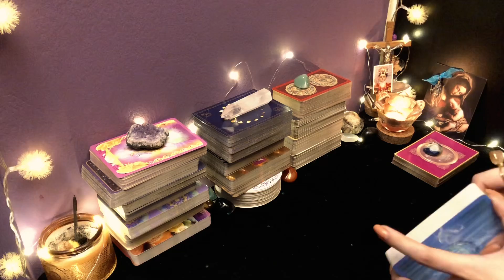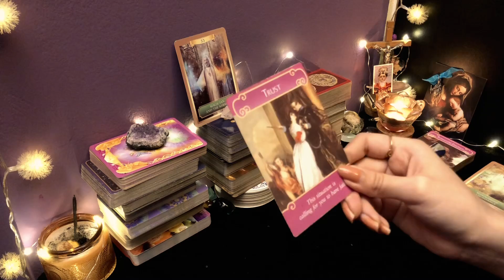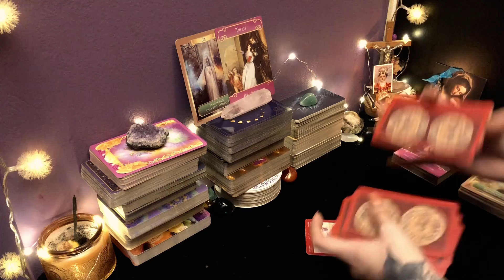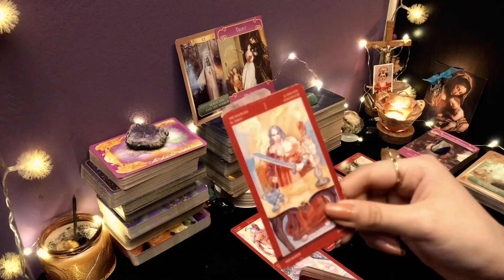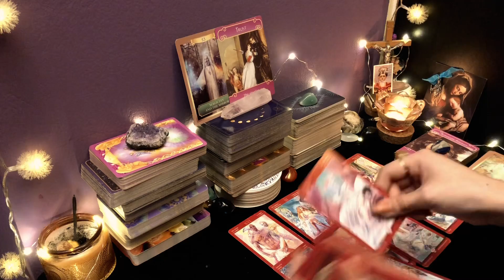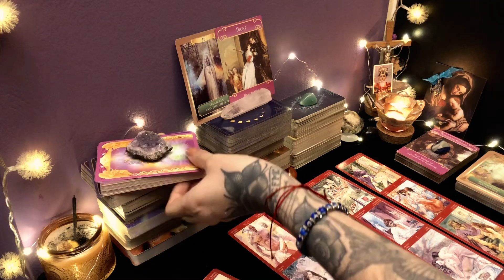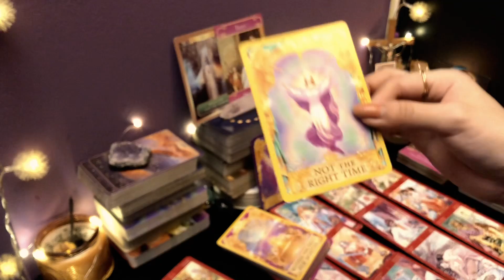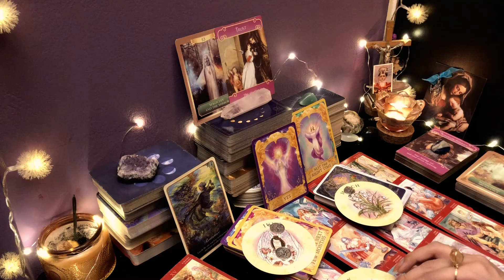GEMINIS ♊️ || Y DE PRONTO TODO DA UN GIRO INESPERADO! 🤯TE SORPRENDERÁ SABER QUIEN SE ACERCA 🌏♥️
🚨 ¿QUIERES PARTICIPAR DEL PRÓXIMO CHAT EN VIVO ESTE JUEVES 11 DE NOVIEMBRE? ☺️💛

🔮 Para obtener una lectura personal o hacer una donación al canal, visita el enlace